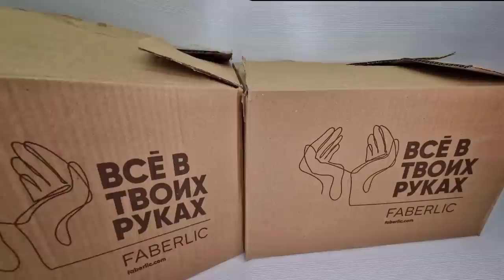Распаковка коробок: серия Аромио, бальзамы, маски, шампуни, уход за лицом, серия "Мой дом" Faberlic.